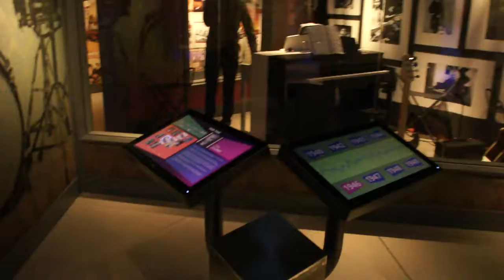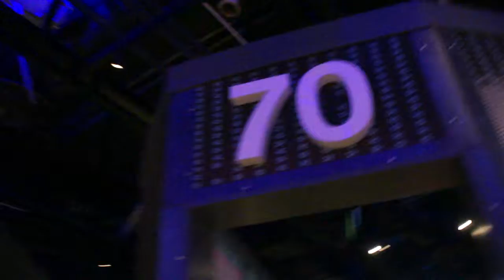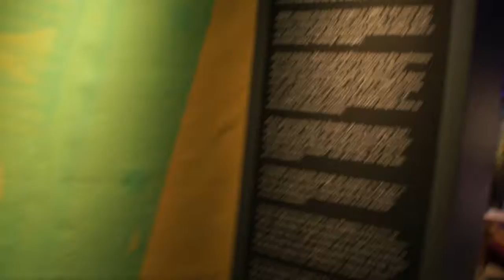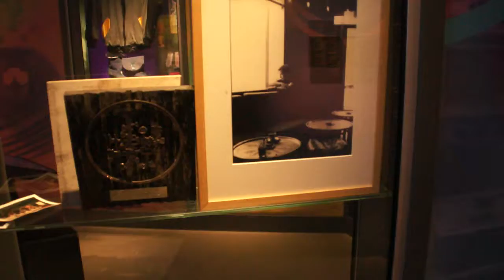The ABBA museum